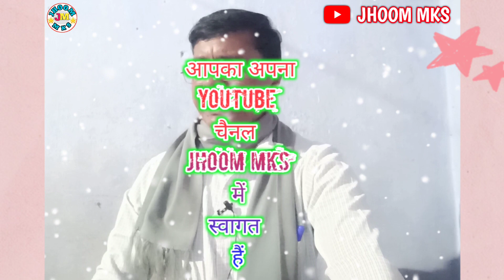जल टिपके टिपिक-टिपिक...गायक सह कवि श्री उमाकांत महतो